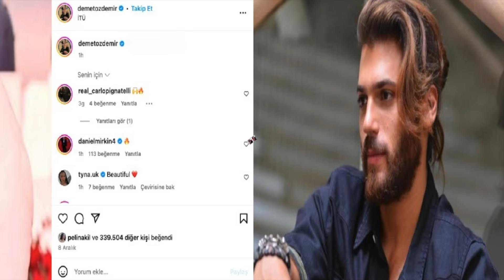Declaración flash de Demet: Rompimos con Can, ¿elegirá a su familia o a mí...?